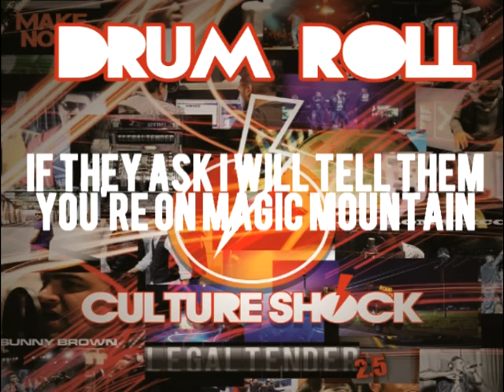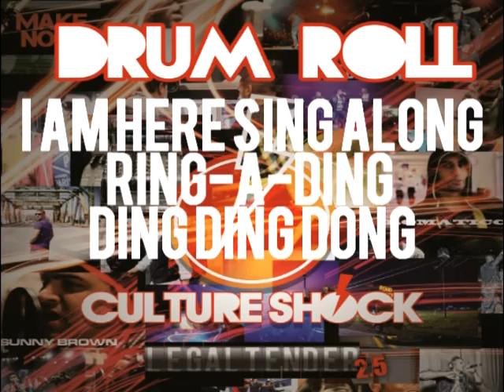CULTURESHOCK - DRUM ROLL - 2.5 LEGALTENDER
CULTURE SHOCK 2.5 THE LEGALTENDER MIXTAPE

Download DRUM ROLL at

Follow the trio on twitter